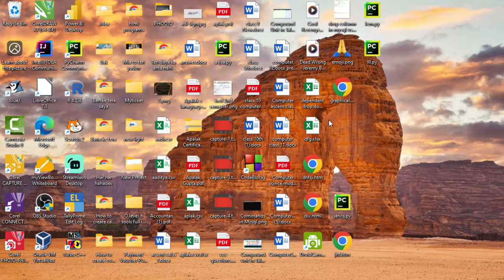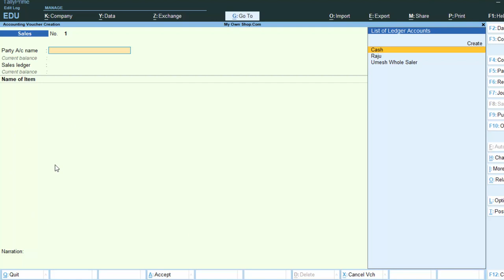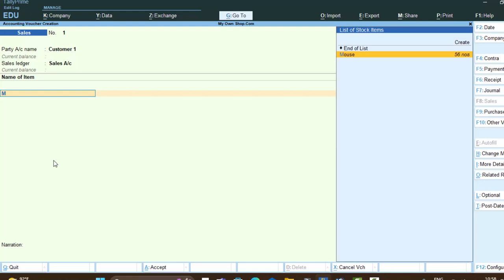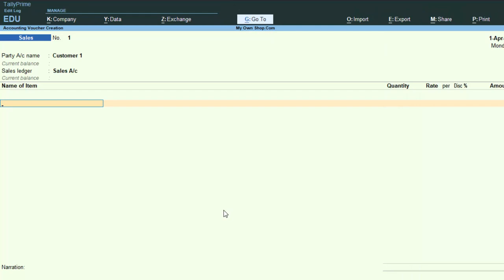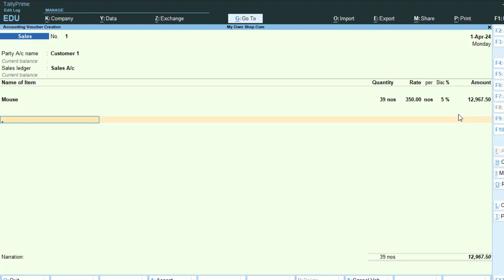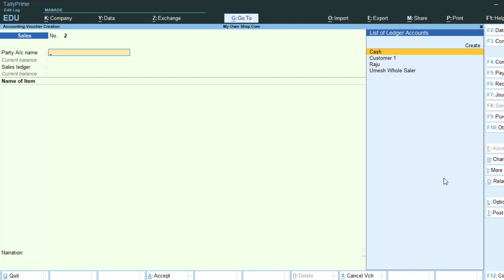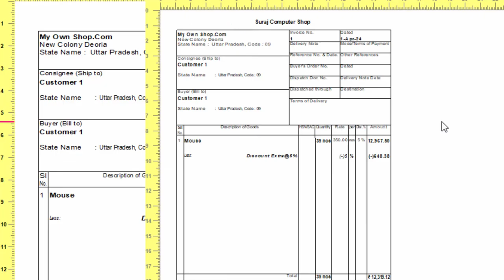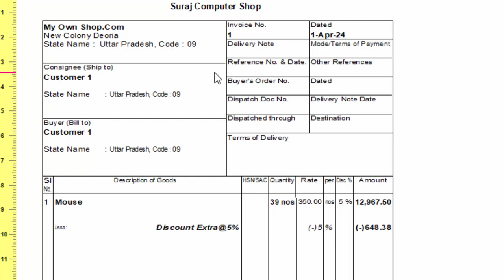How to give different types of discounts in Tally Prime@COMPUTEREXCELSOLUTION